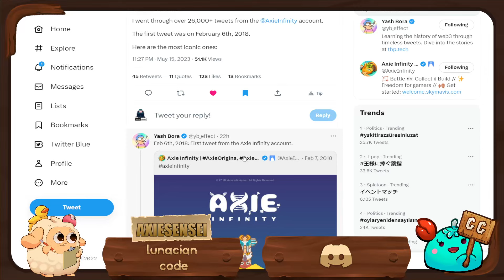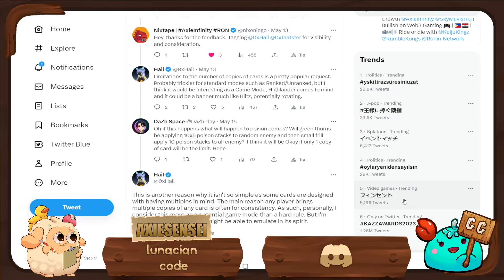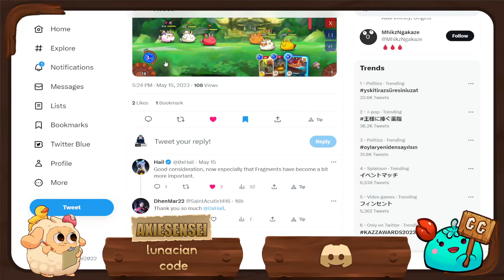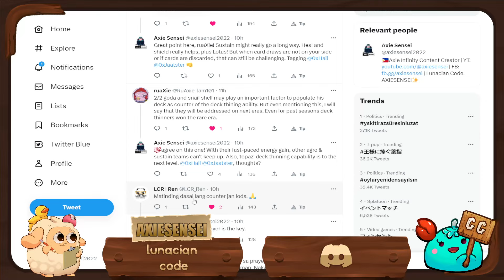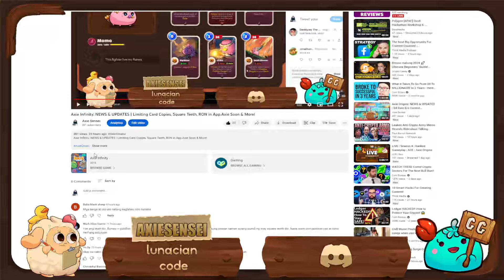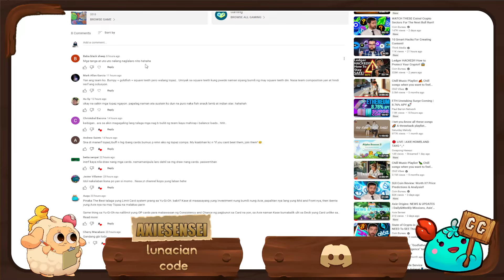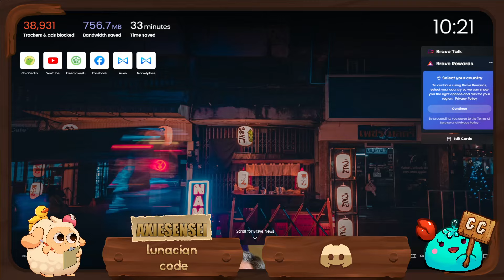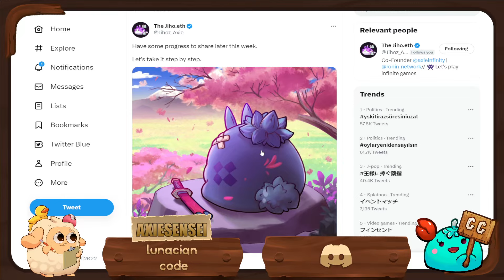Axie Infinity: NEWS & UPDATES | Card Limitations, Topaz and Jinx Counters, Axie Breeding & More!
Yow, mga kaibigan! Axie Sensei here, an Axie Infinity Content Creator. This channel will focus on news, updates, gameplays, tutorials and strategies within the Axie Infinity universe. Chill gaming and happy grinding, everyone!